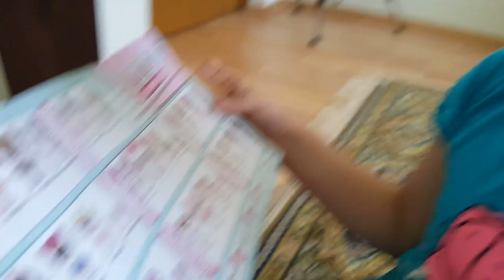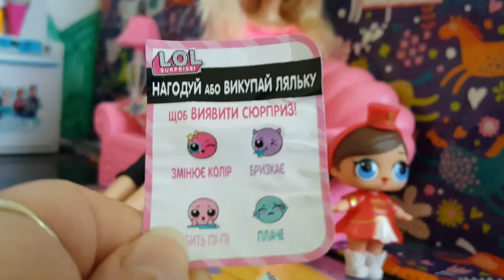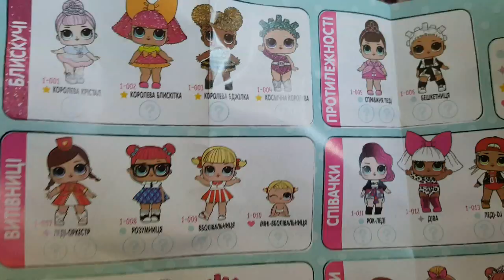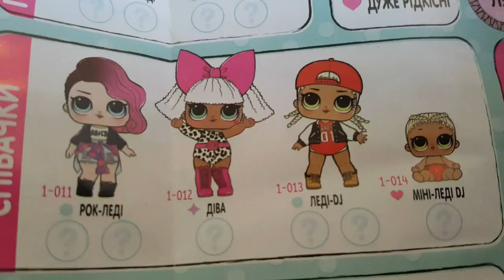Барби открывает новые сюрпризылол | Barbie & new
Колдунья разозлилась из-за того, что девочки подружились с куколкой ЛОЛ и решила усыпать их дом LOL сюрпризами! Как отреагировала Барби? И что произошло дальше? Смотрите всю серию до конца и обязательно всё узнаете!

Вы об этом точно не пожалеете! На нашем канале только самые интересные видео, самые новые игрушки и самые весёлые приключения!!!